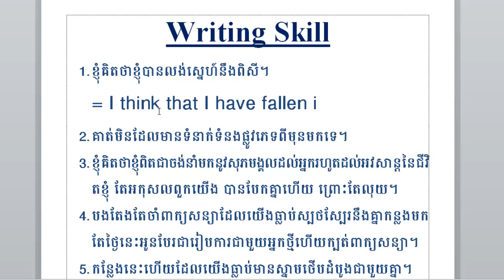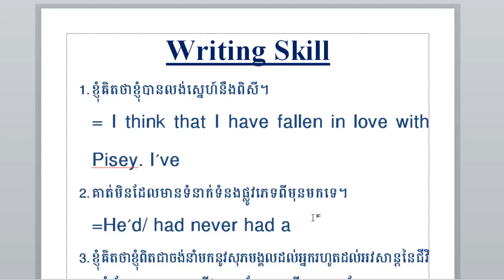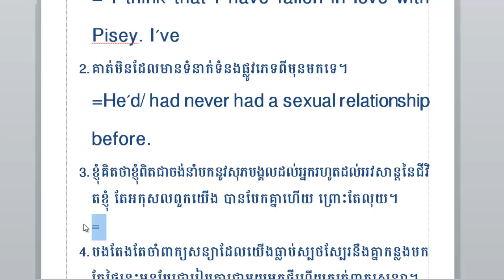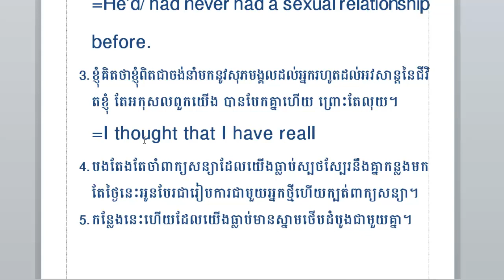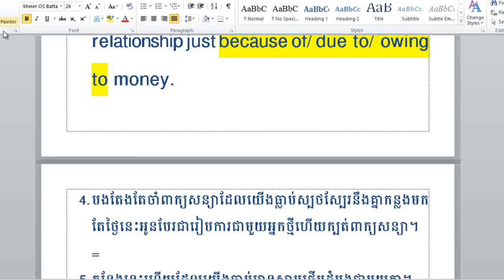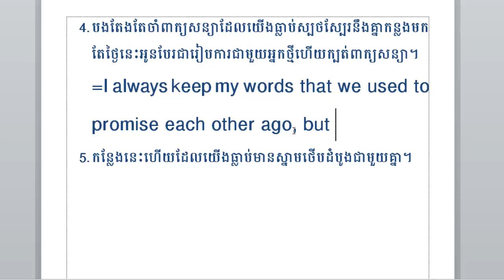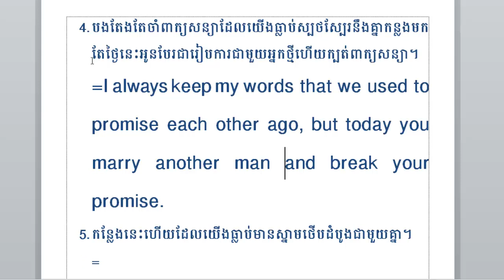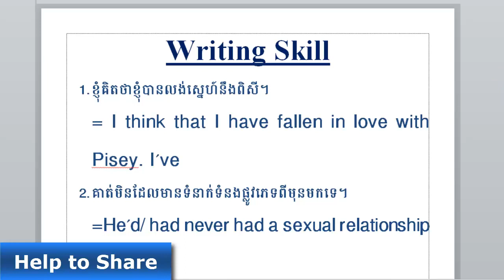English Writing Skill in Khmer | Love Writing from Khmer to English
Related English Channel:
Study English Khmer Channel
Edniche English School
learn English Khmer YouTube
Socheat Thin

===Why Has This Channel OnnRathy been created?===
+Because I want to help Cambodian people to know English very well, then they can use it to find a good job.

+It is not only Khmer people but also  many people around the world that they can improve their English well by watching the channel OnnRathy because all videos are easy to understand.

+The channel OnnRathy uploads new videos everyday, specially the videos of hot news happening in Cambodia coming from Khmer local news such as PhnomPenh Post, Khmer Time or others news network from outside the country as well.

+What’s more, Cambodia students could improve their study well through learning the channel because it provides many English test from elementary test to advacne one, so it is so useful for them to learn with the channel OnnRathy.